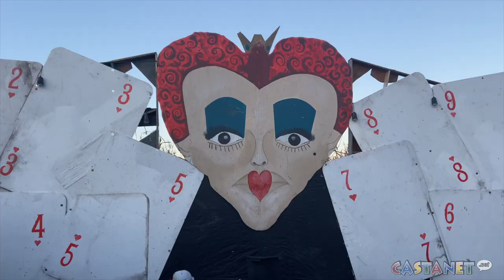Terror in a cornfield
Spooky season has officially arrived and the Field of Screams at the Historic O’Keefe Ranch is back and bigger than ever, and this year's theme is sure to frighten you.